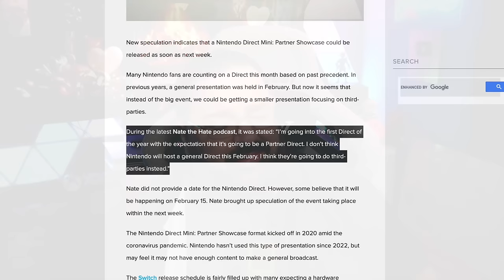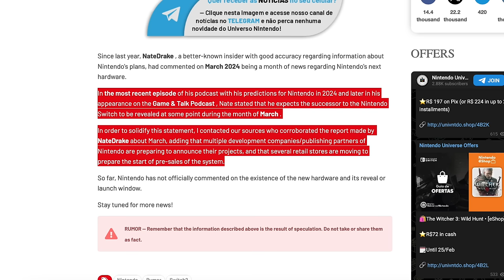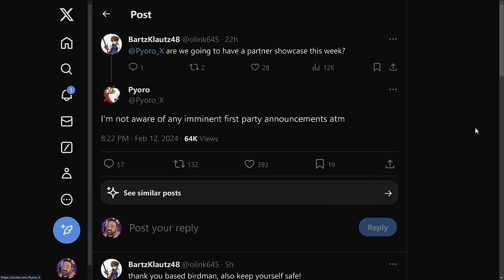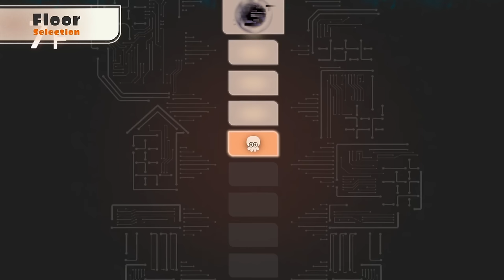Nintendo's Latest Move Suggests a Partner Showcase This Week! Switch 2 Reveal Soon...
Get ready for some exciting news from Nintendo! Rumors are swirling that a new Nintendo Direct is on the way, which could reveal the upcoming Switch 2.